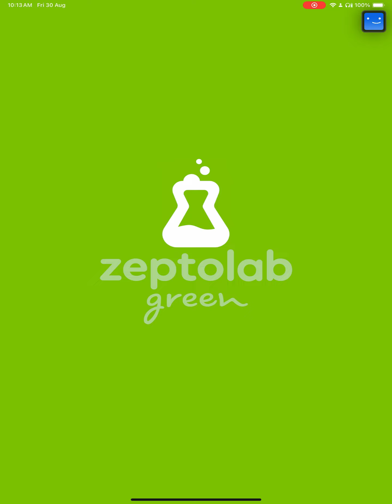Cut The Rope Daily August 30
Here's the solution for Cut The Rope Daily August 30